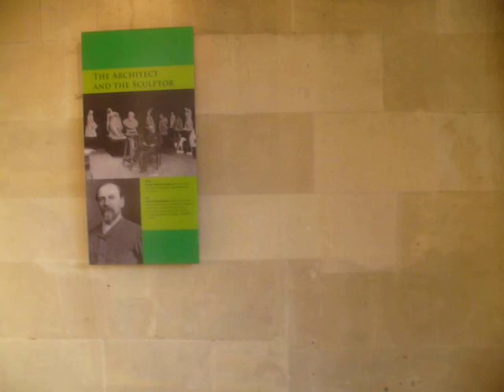UK: Bath, Somerset (12/15) Roman Bath 2012-08-20(Mon)1833hrs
イングランドのサマセット州バース市に殘るローマン・バース（古代羅馬浴場）。